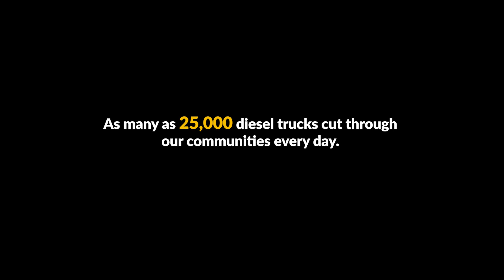The Impact of Online Shopping on California's Air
Southern Californians breathe some of the dirtiest air in the nation and most of our air pollution is caused by increased trucking and goods movement across the region and the polluting diesel and gas trucks that come with it. It's time to prioritize the investment in clean technologies like zero emission vehicles and battery electric trucks. We can no longer afford to risk our children's health in the fight for clean, breathable air. Sign our petition for clean air here ➡️

Founded by legendary conservationist John Muir in 1892, the Sierra Club is now the nation's largest and most influential grassroots environmental organization -- with three million members and supporters. Our successes range from protecting millions of acres of wilderness to helping pass the Clean Air Act, Clean Water Act, and Endangered Species Act. More recently, we've made history by leading the charge to address climate disruption by moving away from the dirty fossil fuels and toward a clean energy economy.